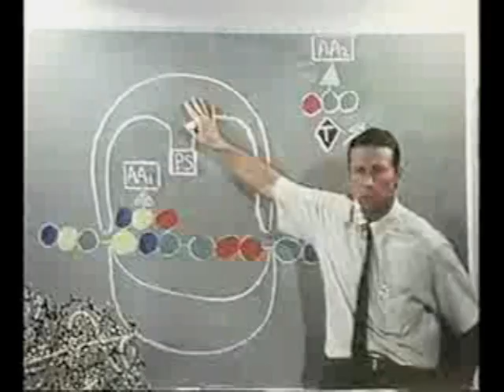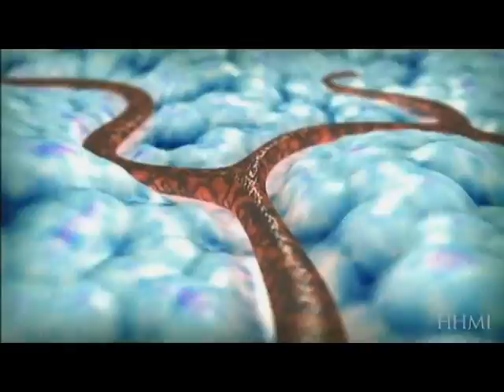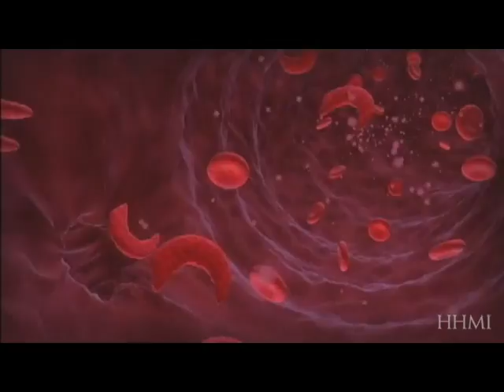Blame it on the DNA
Lyrics by Mr. Cortez (Hogan High School) and Tom McFadden.

Thanks to D Davis for the Regulatin Genes shoutout.